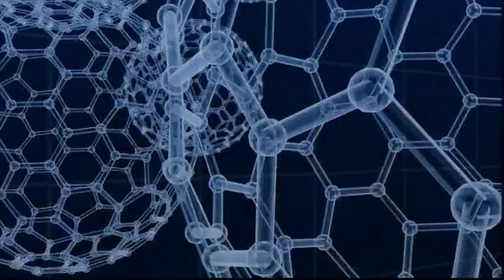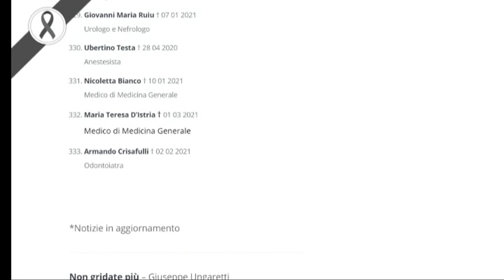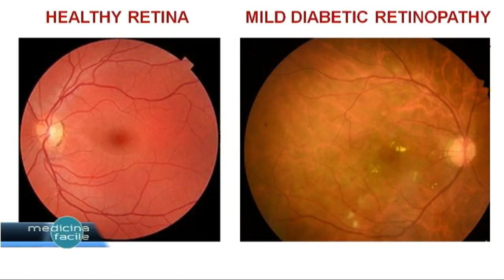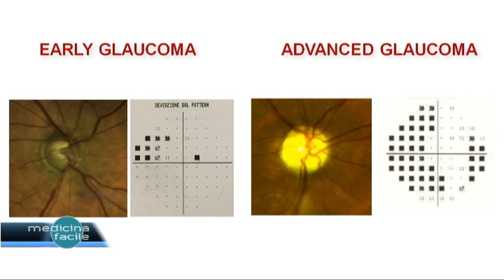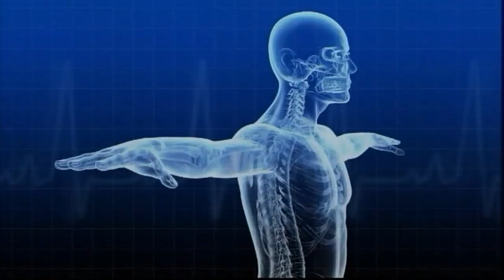Pronto Medicina Facile - Le malattie oculari ai tempi del Covid-19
In studio il Prof.Leonardo Mastropasqua